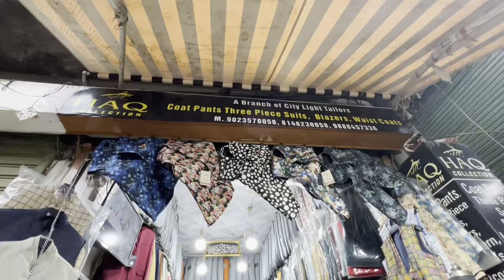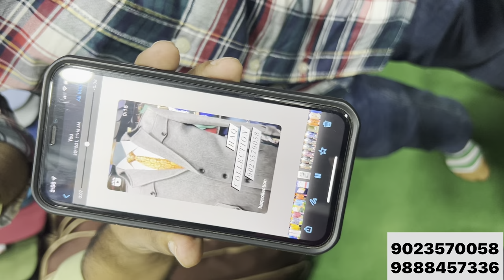Wholesale Manufacturing Coat Pants Just 450₹ Start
Address- Haq Collection Ludhiana
Gandhi Nagar Street no 1, Back side Chand cinema Wholesale market gandhi Market

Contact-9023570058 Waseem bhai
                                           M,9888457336